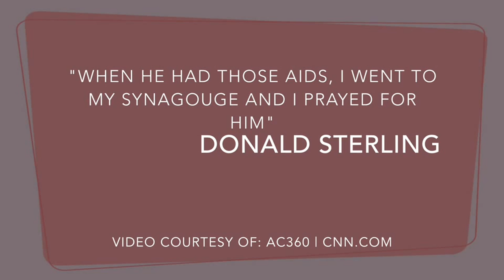HIV Plus Video Minute with Josh Robbins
Josh Robbins, HIV video news correspondent, reports that the CDC Official Endorses HIV Prevention Pill - PrEP: Truvada, Donald Sterling really needs education when discussing HIV/AIDS, and the CDC changes "sex" talk.  All that in under 60 seconds in this week's HIV Plus Video Minute with Josh Robbins